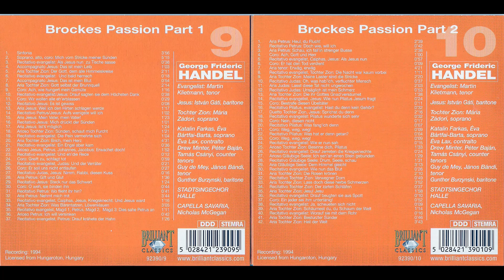Handel - Masterworks Disc 09 ~ Disc 10